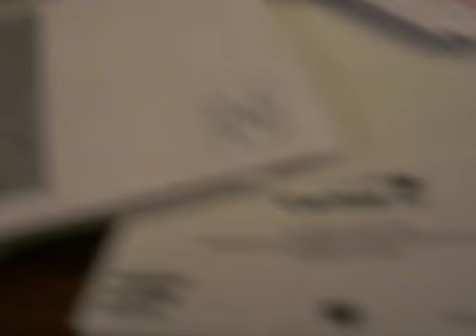I'm A Lumper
by Mr. B